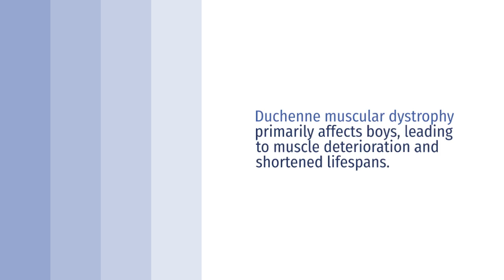FDA Approves First Gene Therapy for Muscular Dystrophy: A Major Step Forward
"FDA Approves First Gene Therapy for Muscular Dystrophy: A Major Breakthrough"

Description:

Welcome to an exciting new chapter in the world of medical science! In this video, we delve into the recent approval by the FDA of the first-ever gene therapy for Muscular Dystrophy, a landmark achievement that stands to revolutionize the way we approach this debilitating disease.

Muscular Dystrophy, a group of genetic diseases characterized by progressive weakness and loss of muscle mass, has long challenged medical professionals worldwide. However, with the advent of this pioneering treatment, hope is being renewed for patients and their families.